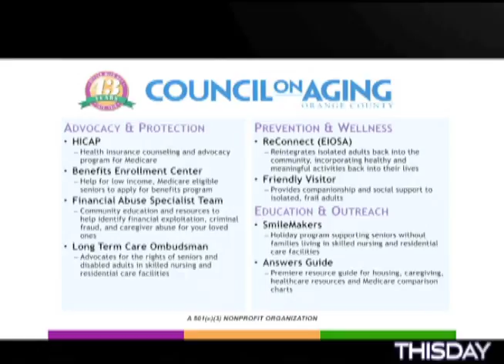ThisDay - Council on Aging - 8.23.2016